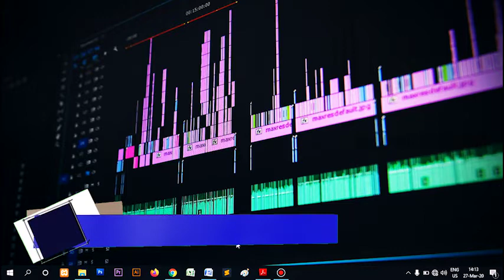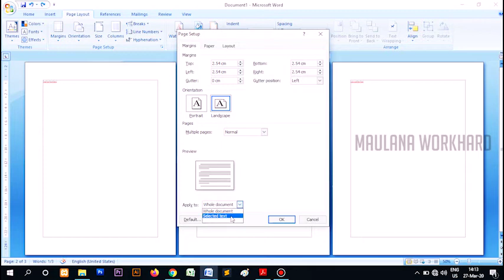CARA MEMBUAT LANDSCAPE PADA HALAMAN TERTENTU DI MICROSOFT WORD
cara membuat landscape pada halaman tertentu
cara membuat landscape pada word